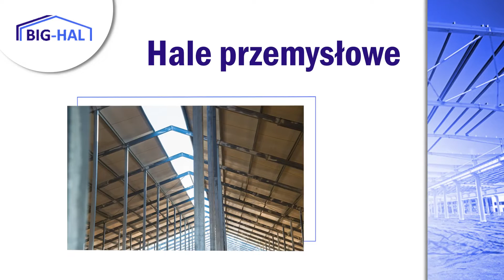Hale namiotowe Tomasz Mazowiecki Big-Hal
HaleNamiotowe znajdą Państwo w ofercie firmy Big-Hal. Oferuje stabilne konstrukcje dla handlu, produkcji, rolnictwa czy rzemiosła. Dostarcza również hale przemysłowe ze stali o wytrzymałej i lekkiej konstrukcji. Świetnie sprawdzą się jako magazyny, hale produkcyjne czy centra logistyczne. Na potrzeby organizacji imprez plenerowych dostarcza namioty eventowe na wymiar. Oferta kierowana jest do klientów indywidualnych i firm z całego kraju. Konstrukcje stalowe można kupować lub wynajmować, w zależności od potrzeb. Firma oferuje też usługi montażu bram wjazdowych i płotów. Więcej informacji na stronie internetowej